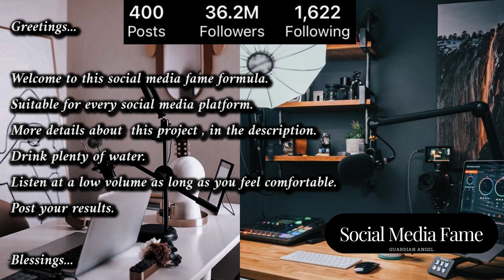🌟Social Media Fame🌟/ Gain Massive Audience & Improve Social Media Skills (Forced Unisex Subliminal)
Greetings...

🌟Welcome to this social media fame formula.🌟
🌟Suitable for every social media platform.🌟
🌟More details about  this project , in the description.🌟
🌟Listen at a low volume as long as you feel comfortable.🌟
🌟Post your results.🌟

Benefits :
Gain Massive followers Daily
People love your posts
Improve Social Media Skills

Blessings...